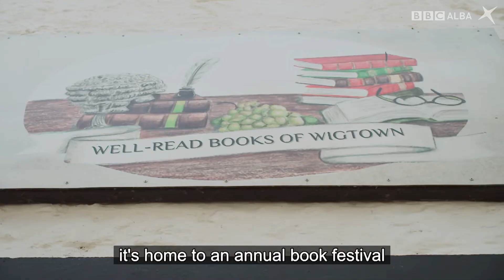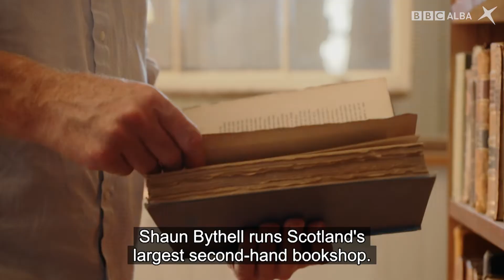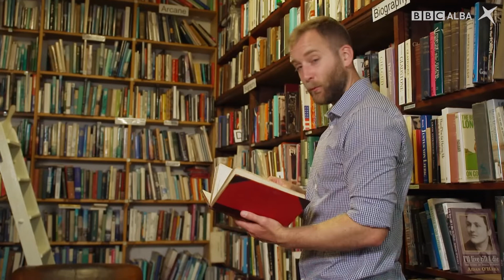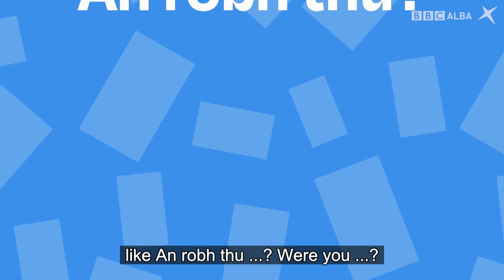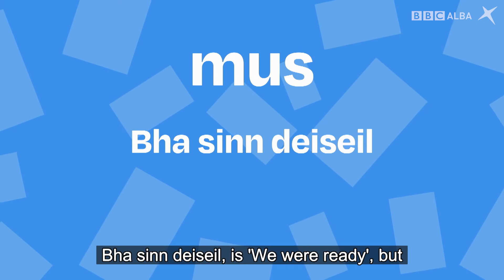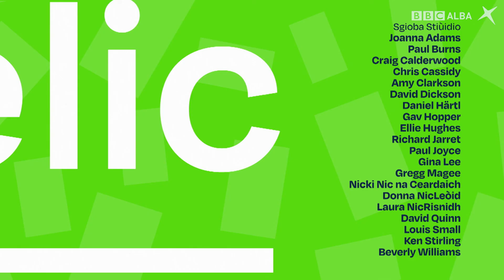SpeakGaelic | A2 | EP 11 With Subtitles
Joy Dunlop guides us through the next steps to speak Gaelic. Learner Ilse Alim, who was raised in Germany, chats to Joy in the studio and Calum Maclean is in Scotland’s Book Town seeking inspiration and advice for his own creative writing. This version is fully subtitled.

Joy Dunlop gar toirt tro na h-ath cheumannan gus Gàidhlig a bhruidhinn. Tha Ilse Alim a thogadh anns a’ Ghearmailt a’ tadhal air Joy san stiùidio agus tha Calum MacIlleathain ann am Baile Leabhraichean na h-Alba is e fhèin an dùil sgeulachd a sgrìobhadh! ’S ann le fo-thiotalan a tha an tionndadh seo.

To see a bilingual transcription of the illustrated conversation in the new home,

To see a bilingual transcription of the illustrated conversation in the park,

🔎 Want to learn more about the sentence structures and vocabulary used in this episode? Practice what you have learnt about this topic by taking the quizzes